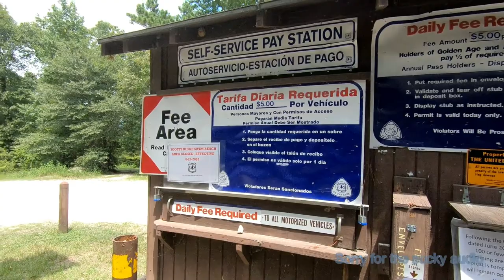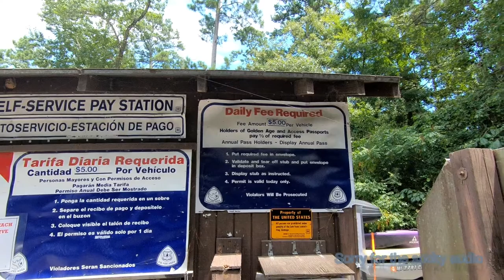VLOG 065 Lake Conroe Tx First Trip Scottys Ridge Launch The Real Life